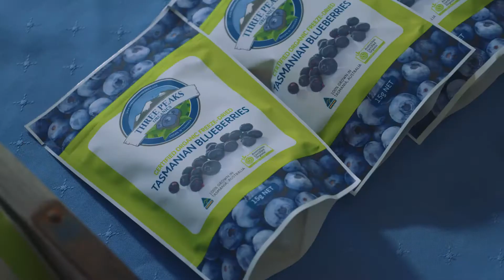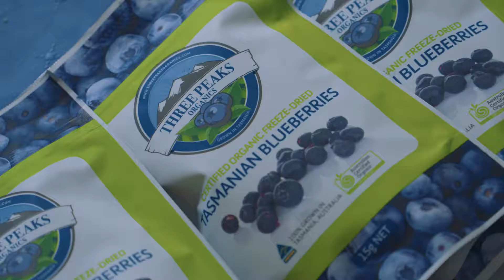Three Peaks Organics